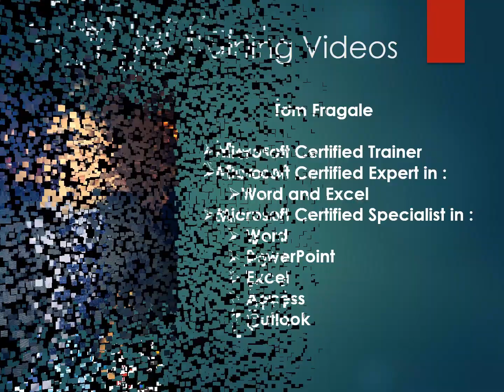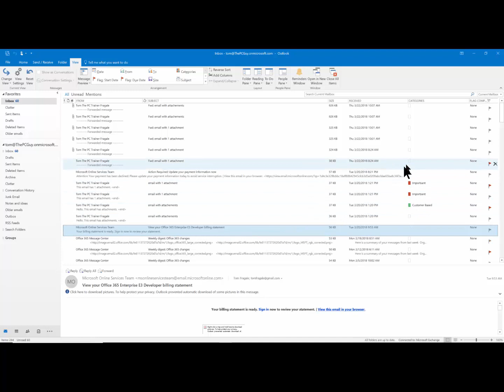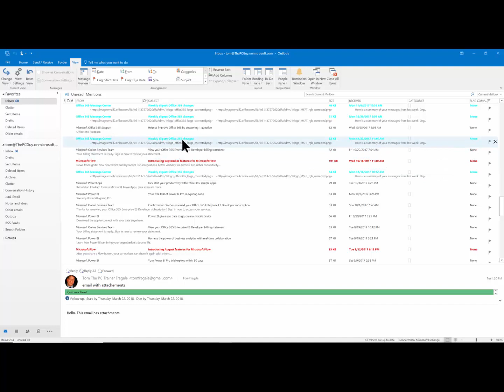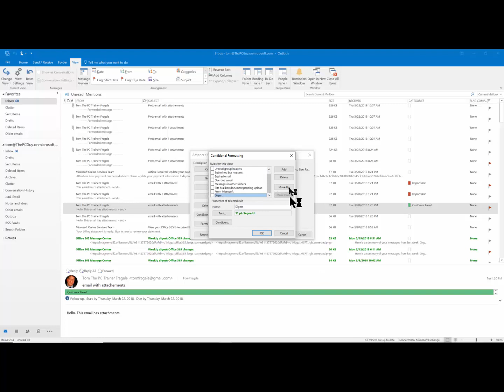How to do conditional formatting in Outlook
Tom Fragale
Microsoft Certified Trainer
Microsoft Certified Office Master
Available for Onsite Training, Private Webinars, Consulting, and Custom Software
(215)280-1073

To get the sample file from these videos, send an email to

Installing an odbc driver in Windows 8 and Windows 8.1 and Windows 10 SQL Server ODBC Driver Excel
How to make an Access query using yes no fields - Access 2010 Tutorial Access 2013 Access 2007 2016
How to Use a sharepoint list in Access 2013, Microsoft Access 2010, and Access 2007 Tutorial
How to import a text file into Access - Access 2010 tutorial CSV file Access 2007 Access 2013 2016

Excel Database Part 1 - How to Use Excel as a database - Excel 2010, 2013, 2016 tutorial
Excel Database Part 2 -  How to Use Excel as a database - Excel 2010, 2013, 2016 tutorial
Installing SQL Server on Windows 10 - How to install SQL Server 2016 Express on Windows 10 Free SQL
How to Export from an Access Table or Query to SQL Server - Access 2010, Access 2013, Access 2016,
Making it so it is required to check out a document in a document library in SharePoint 2016 & 2013